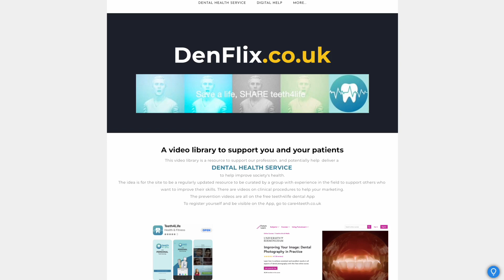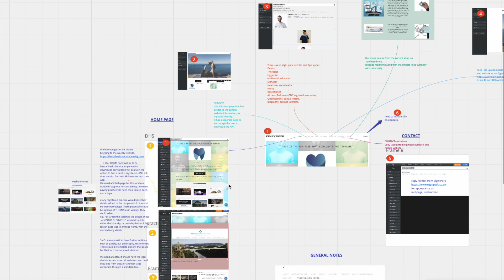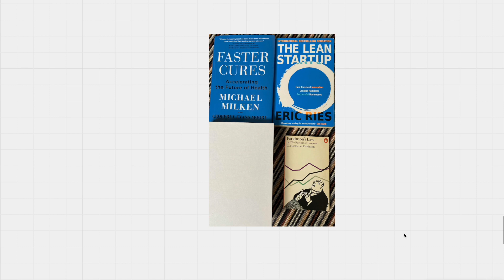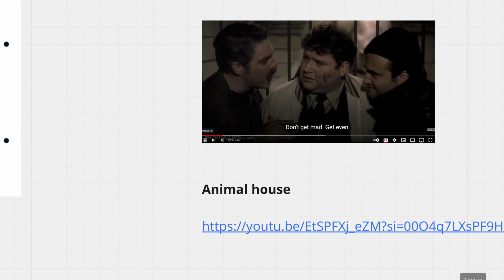dhs advert manchester